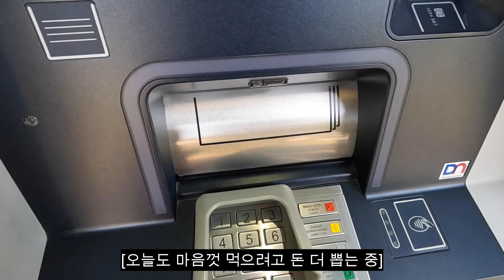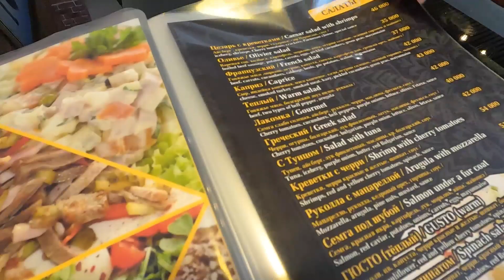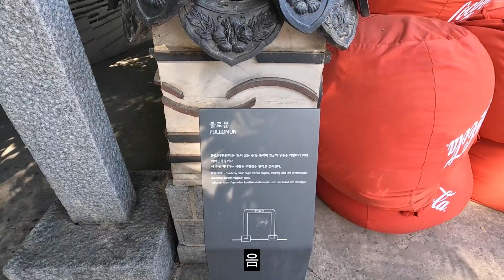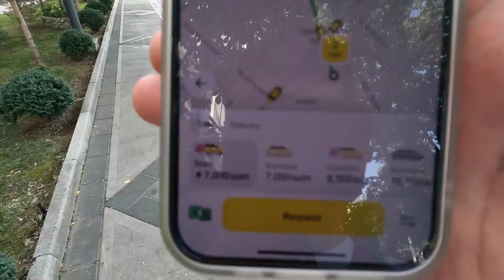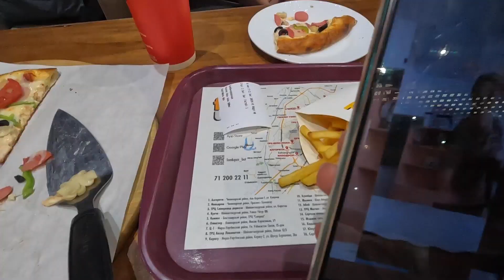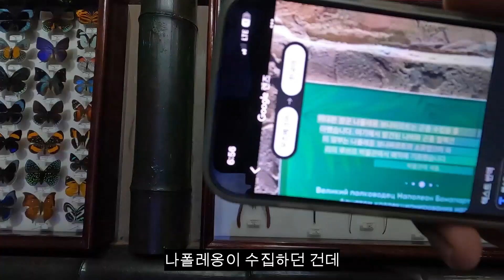수줍은 우즈벡 소녀의 무서운 취미 - 세계여행🇺🇿(6)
다음 영상부터 다른 나라로 이동합니다! 재밌게 봐 주세요!